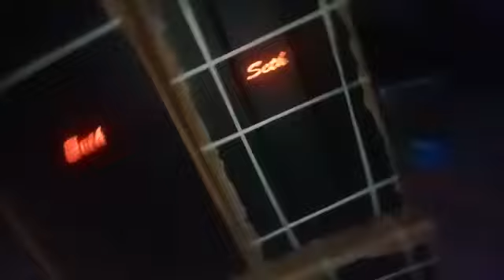seth speaker shop 495